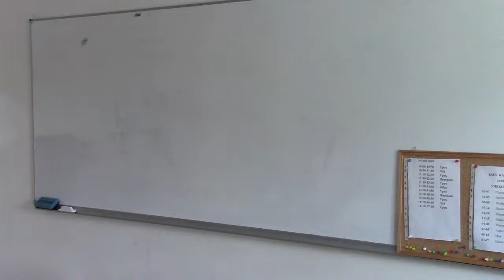2018.09.04 "Экклесиология" - Учение о Церкви. Второй день, ч.3. КСЕС. Архиепископ Сергей Журавлев